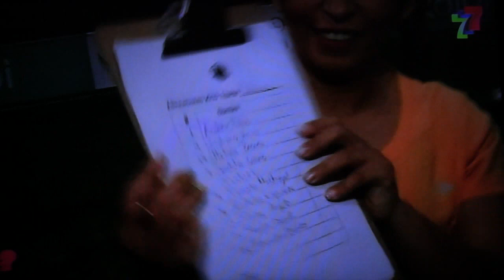Kolbi vs Valkirias FC Copa Chinamo 2019 Femenino Completo 15 12 2019